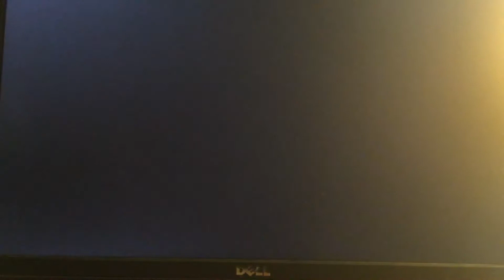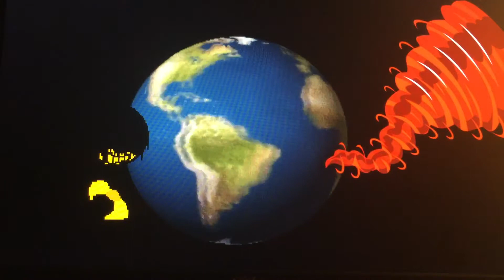[iPhone + Fistbump] The Cloud of Darkness (Part 2 of 3)